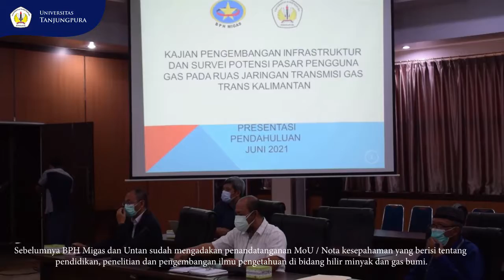Kepala BPH Migas Dr Ir M Fanshurullah Asa Kunjungi Untan